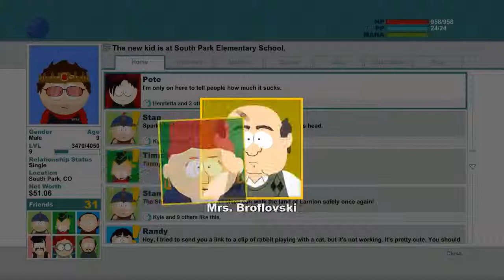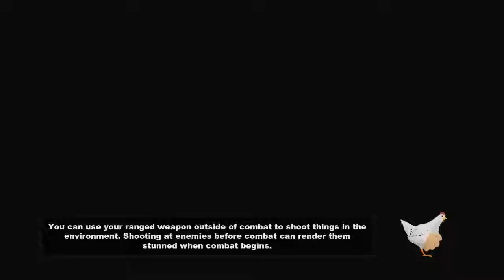Let's Play, South Park: The Stick of Truth - Episode 9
In this episode we find out that tonnes of Nazi Zombies are all over South Park and no one seems to care! XD We also VS one of the main factions of the series. Who will I pick to side with? The Elves or the Humans? Cartman or Kyle? Find out in this episode!